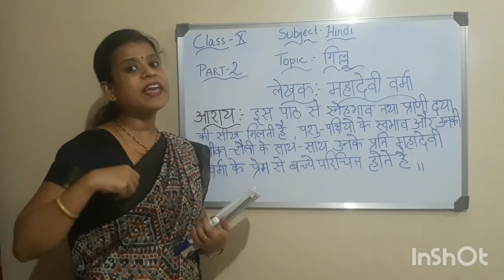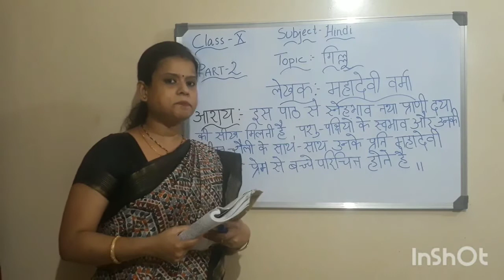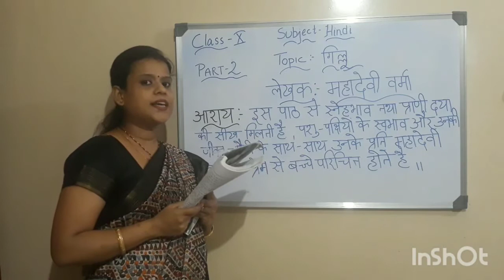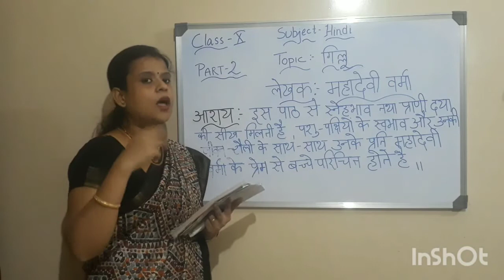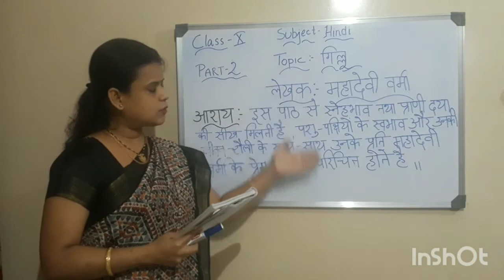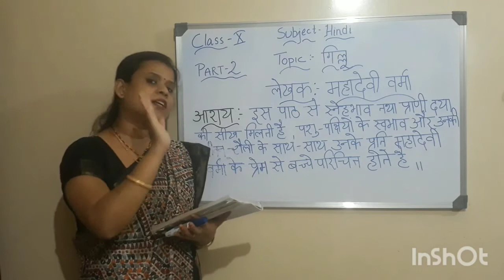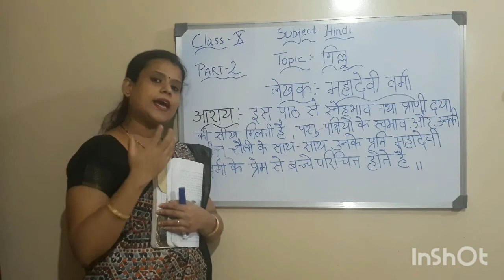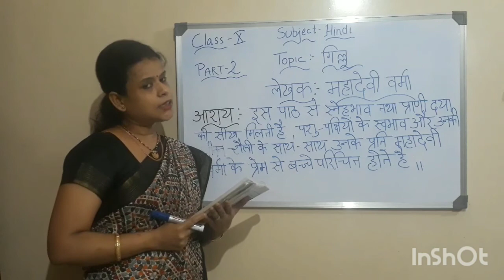10th hindi - L3 - pt 2 Gillu